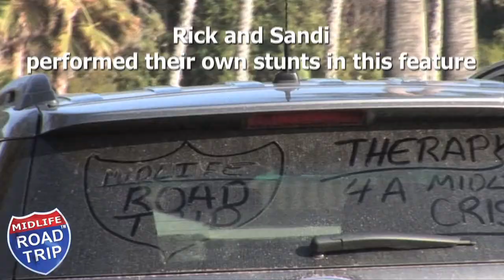Walking Across the Golden Gate Bridge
While on our trip up the Pacific Coast Highway, we joined our friend Vicky Akins in a walk across the Golden Gate Bridge to check one more thing off our Bucket List.